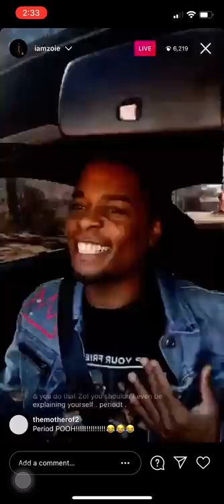IAMZOIE CUTS HIS HAIR AND MAKING BOSS MOVES (2/23/21)